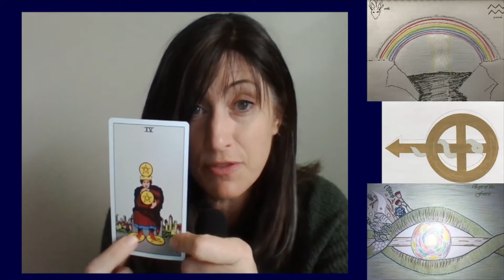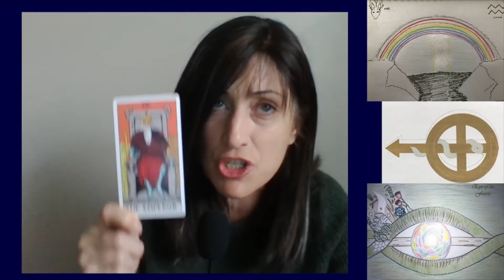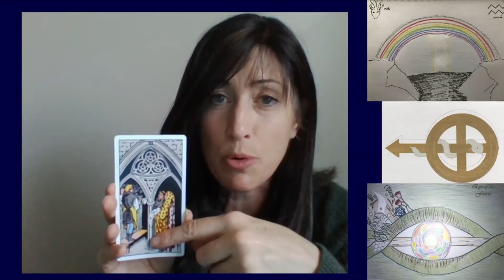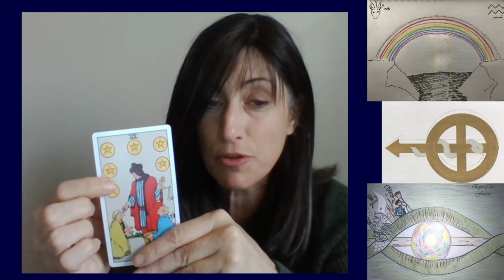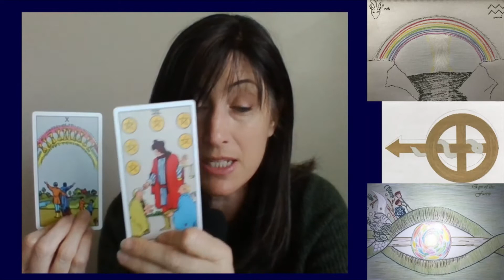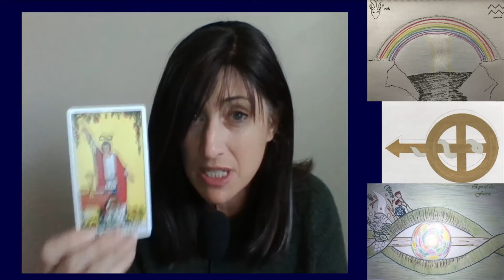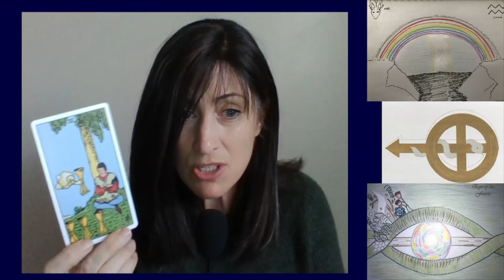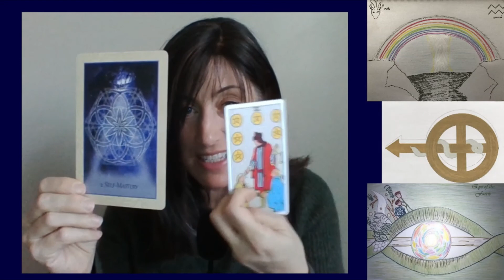Scorpio May 2021 Amazing Ancient Soul Contract & Cycle Being Activated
By the time you see this video, I will have owned an actual tarot deck for exactly 5 weeks. However, I have been practicing and practicing and each time, the spirit speaks so so clearly to me through the cards. I actually feel like I have been doing this for years, and in fact I feel like I must have done this in another lifetime. I hope you enjoy!

Books by Anna Grace can be found Amazon.com at:
The Narrow Path to Enlightenment: The Jesus Perspective
Baptism: The Journey Into Death
Jesus Law
So You Think You Know Jesus
Where the Devil Hides
Gay: What Does the Bible Really Say?
An Alternative Apocalypse